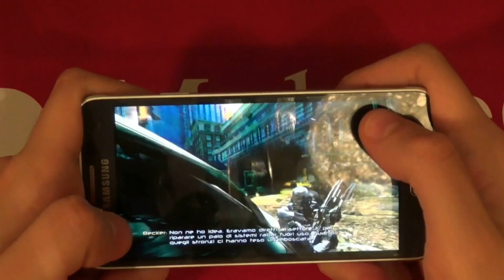N.O.V.A. 3 - Near Orbit Vanguard Alliance - Gioco della Settimana - MobileOS.it